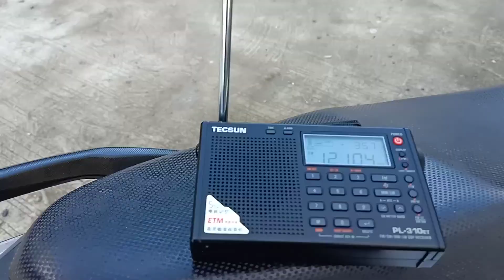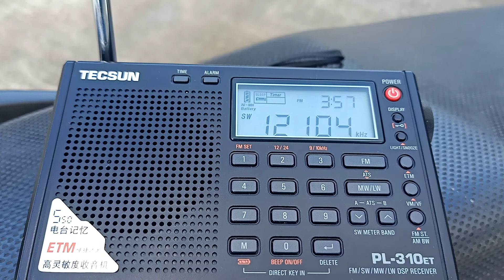Shortwave "dixing"; Tecsun PL-310ET